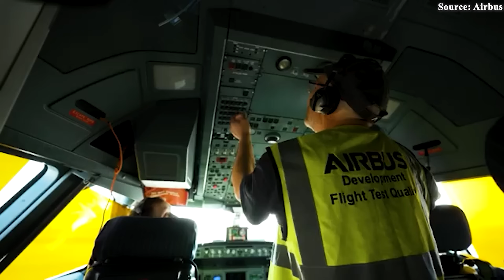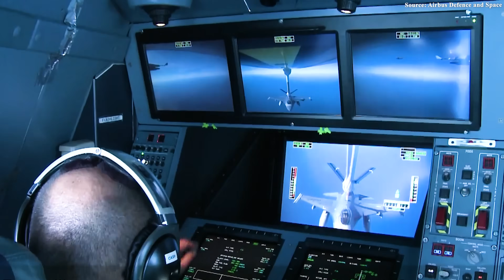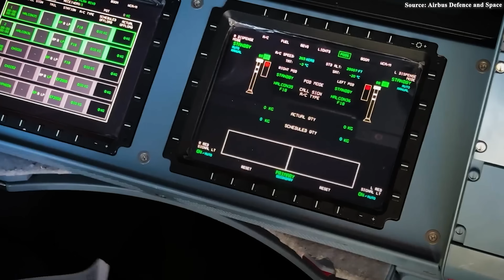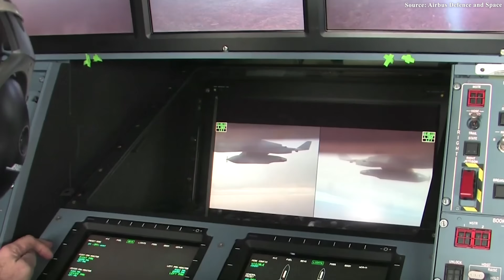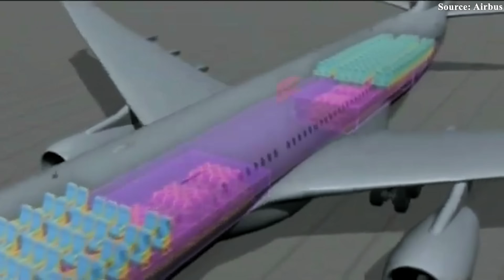Here's Why Every Nation BEGS For The A330 MRTT over US KC-46!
00:00 Intro
00:37 From Passenger Jet to Military Powerhouse
03:18 What makes it superior?
06:53 Versatility at Its Finest
09:19 Who Operated?
12:19 Conclusion
In choosing aerial refueling aircraft and military transport planes, the world’s aerospace powers have a wide range of options, from the KC-46 and C3 90 to the A400M — but none can surpass the A3 30 MRTT. With intercontinental range and formidable logistical capabilities, it has repeatedly proven its ability to reshape the battlefield in the skies. There was even a time when the U.S. Air Force begged for it over the KC-46 — a rare event in history.
But, just how superior is this tanker? And why can it crush its rivals, especially the KC-46? Let’s find out!
From Passenger Jet to Military Powerhouse
Imagine a commercial airliner, a multi-million dollar jet that once carries thousands of passengers on vacation or business trips, is taking off. But this time, its mission is not to serve a holidaymaker, but to participate in a battle.
It all began with the Airbus A3 30, a legend of civil aviation. Launched in the 19 nineties, this aircraft quickly won over major airlines like Air France, Emirates, and Cathay Pacific. The reason was simple: it flew far, was durable, and extremely fuel-efficient. With a continuous flight range of over 13,000 kilometers, the A3 30 became a bridge between distant continents, a symbol of efficiency and reliability. More than 1,500 units were sold, making it one of the most successful aircraft in Airbus's history.
But Airbus saw a greater potential. They didn't just want the A3 30 to be a means of passenger transport; they wanted it to be a strategic weapon. Therefore, they decided to transform this aircraft, turning it into a multi-role "flying tanker": the A3 30 MRTT (Multi-Role Tanker Transport). This wasn't just an ordinary tanker aircraft, but a perfect fusion of the A3 30's strengths and the most advanced in-flight refueling technology.
In-flight refueling technology may sound modern, but it actually has a long and adventurous history. Going back to the 19 twenties, pioneering pilots risked their lives to conduct the first experiments. On June 25, 19 23, two U.S. Army Air Service planes successfully connected a 15-meter refueling hose in mid-air for the first time, a historic moment that opened up the possibility of unlimited continuous flight. They broke 16 world records in a single flight that lasted over 37 hours. Since then, this technology has been continuously improved, from simple hoses to complex automatic refueling booms, allowing it to refuel everything from fighter jets like the F-16, Rafale to transport aircraft, VIP jets, and even other tankers.